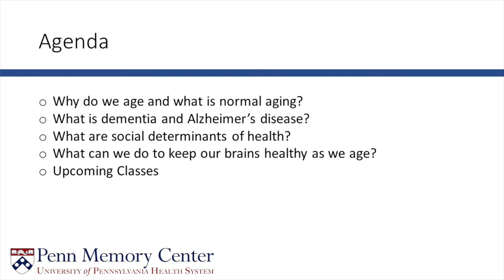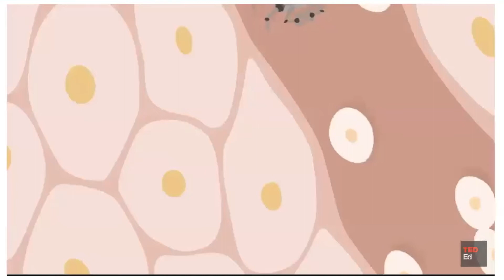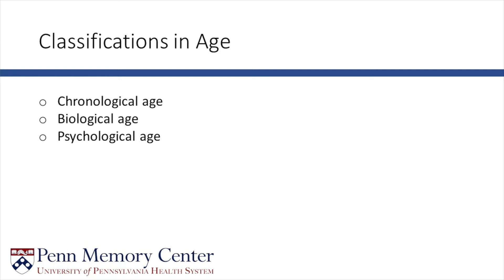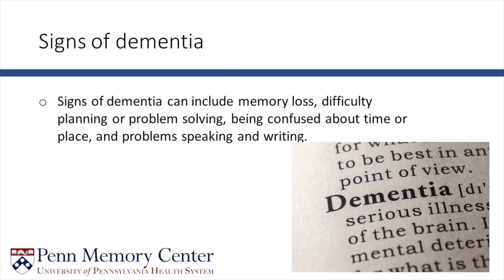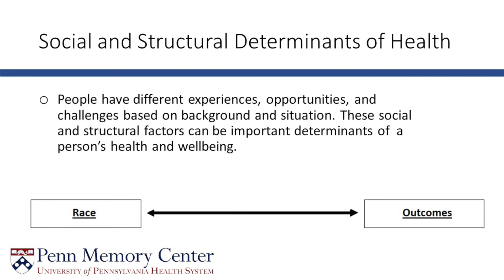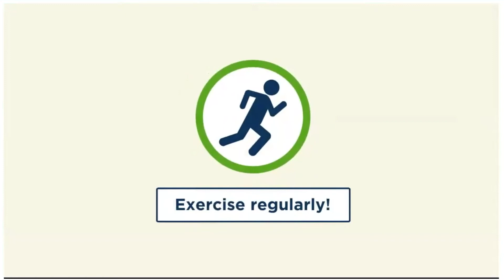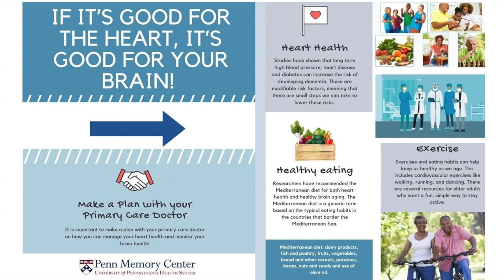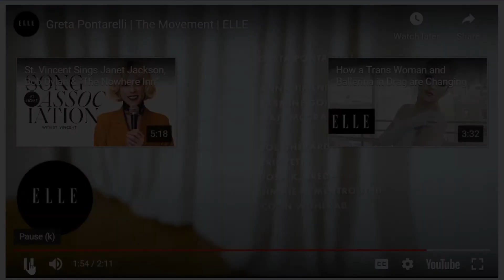What is "Normal Aging?"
Outreach Coordinator Sharnita Midgett, MPH, discusses "normal aging" and when it's time to speak to a medical professional about concerns with cognition.